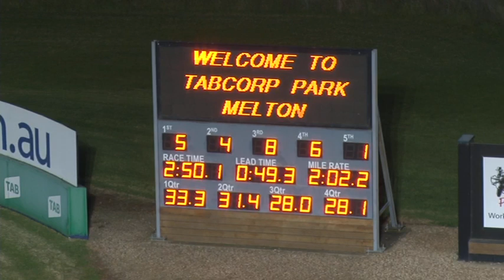Melton 06 06 22 trial 10